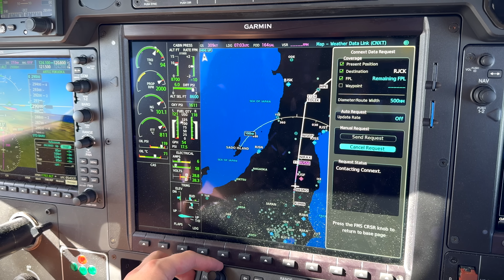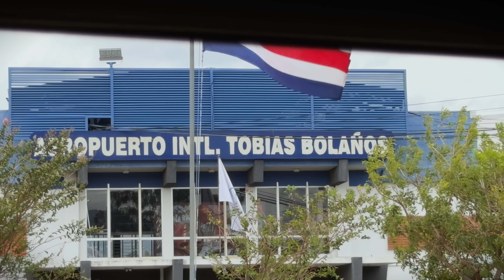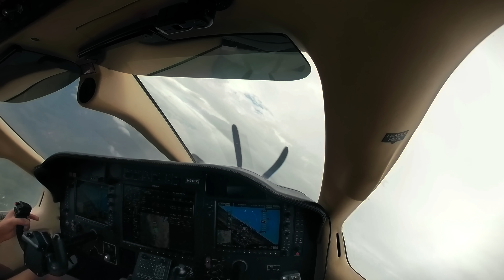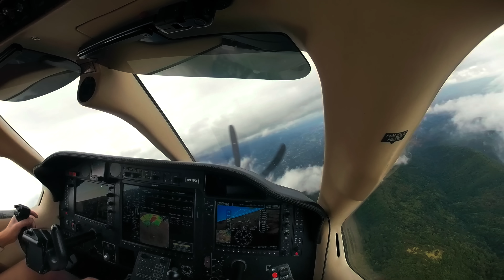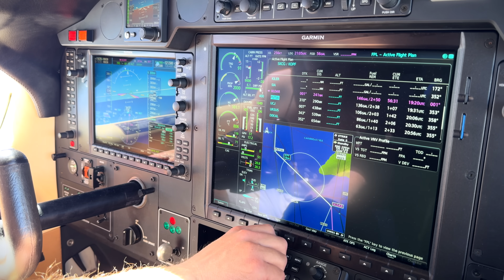Marginal VFR TBM in Costa Rica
Flying the TBM 850 in Central America is just a little different.
Edited by Kevin Patrick Crone

GEAR

Camera gear, mounts, books, etc //

MUSIC